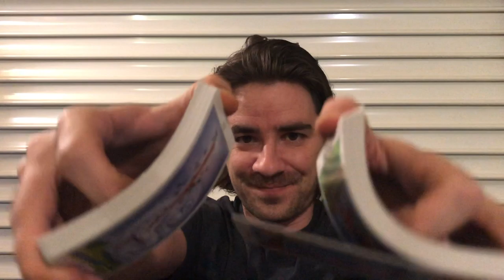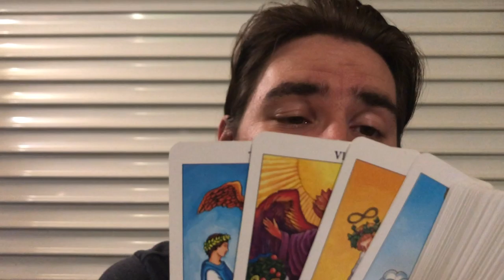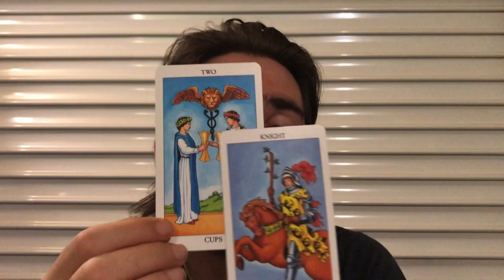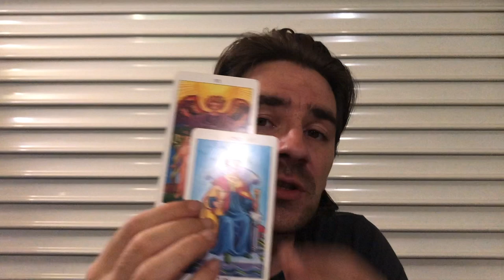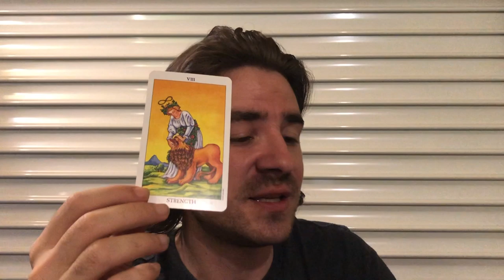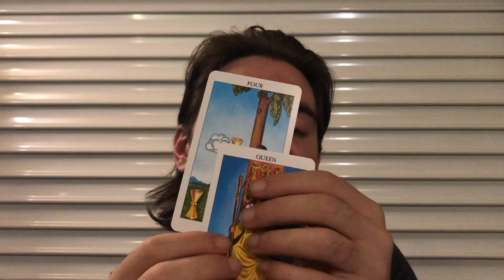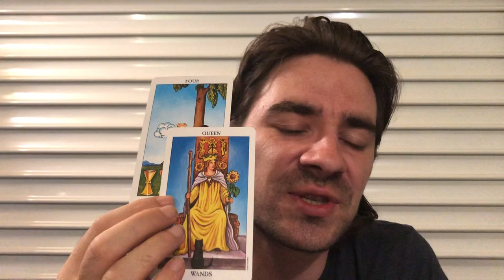CAPRICORN! 😍❤ UR FALLING HARD FOR EACH OTHER! EXHILARATING LOVE! September 16-22 2019 Tarot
CAPRICORN! 😍❤ UR FALLING HARD FOR EACH OTHER! EXHILARATING LOVE!  September 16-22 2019 Tarot Personal Readings